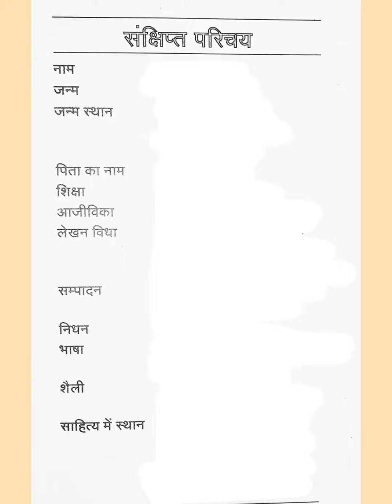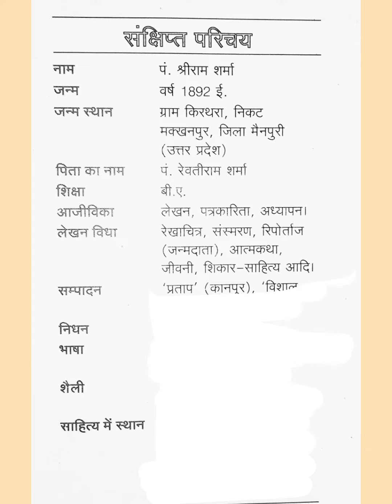हिंदी श्रीराम शर्मा जी का जीवन परिचय ll साहित्य में स्थान सहित ll Ram Sharma ji ka Jivan Parichay 👆👆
हिंदी ll पं. श्रीराम शर्मा जी का जीवन परिचय ll Shri Ram Sharma ji ka Jivan Parichay Hindi